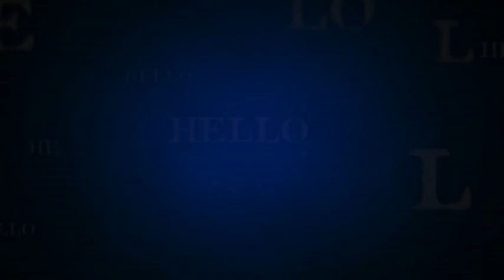Multi Color Magical Rainbow Dream Catcher Pt 1